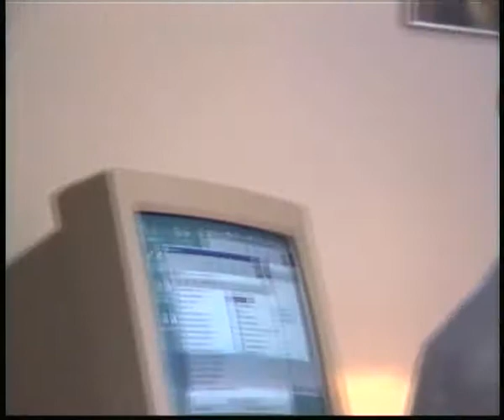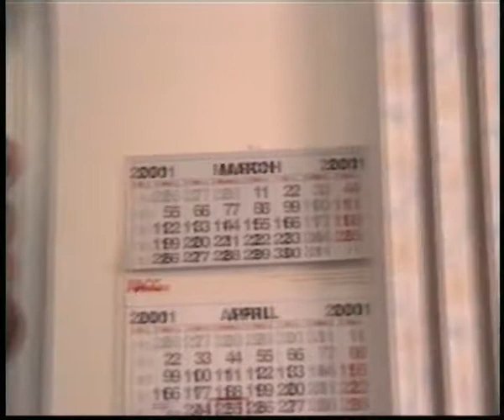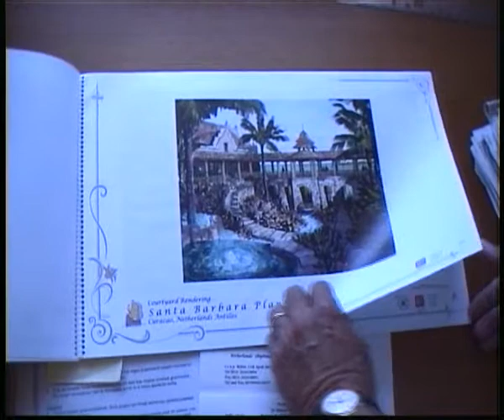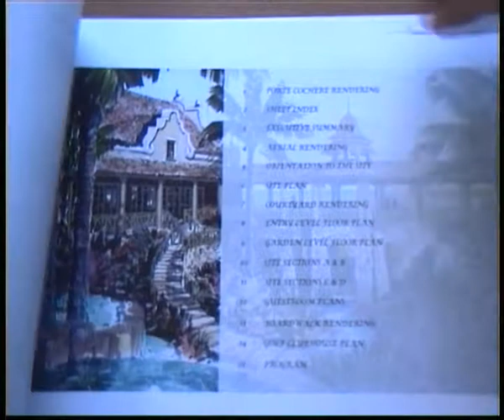mokumentaire santa barbara uitz. 25mei2001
Mokumentaire was een programma van Kleurnet Televisie Amsterdam (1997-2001) over de Antillen